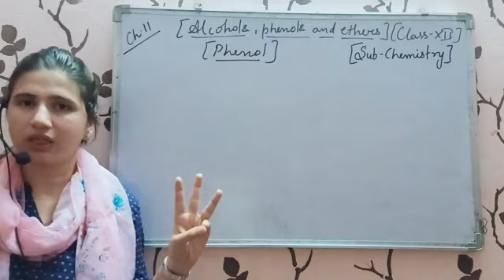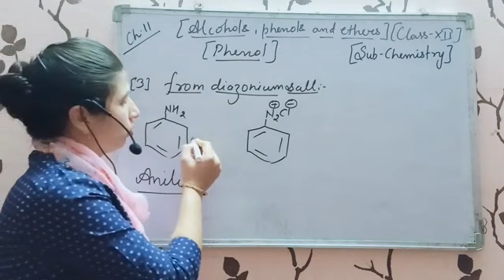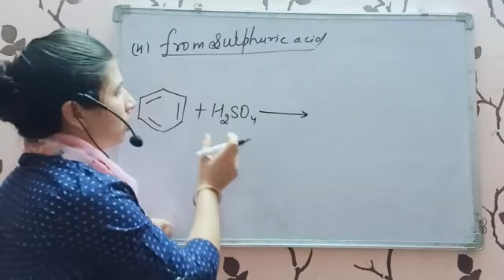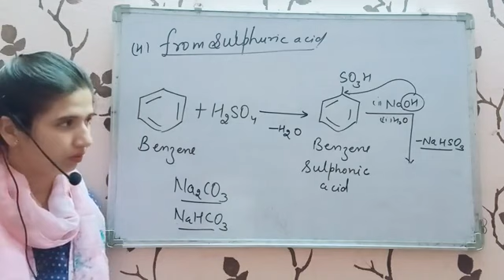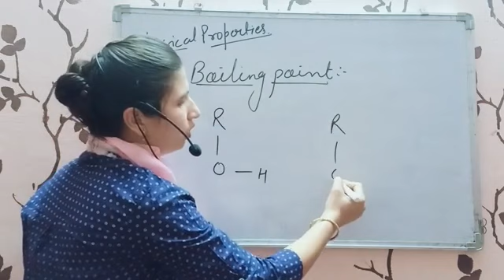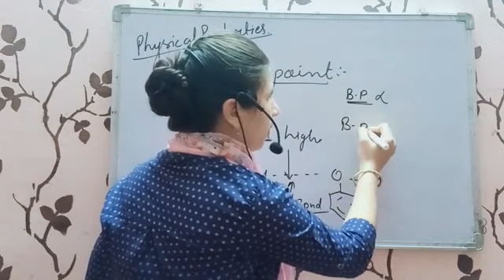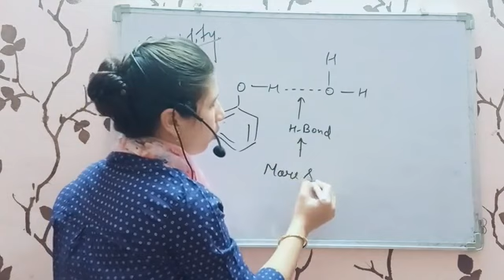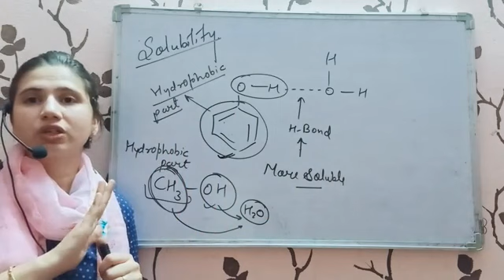Alcohols,phenols and ethers.-lecture-12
Preparation methods of phenol